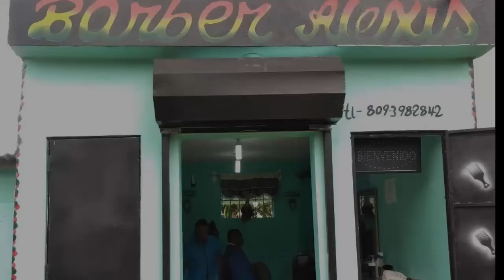THE BARBER ALEXIS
Publicidad de la Peluqueria barber Alex